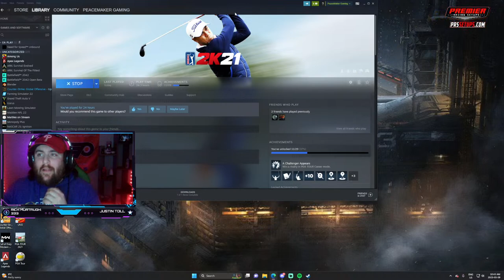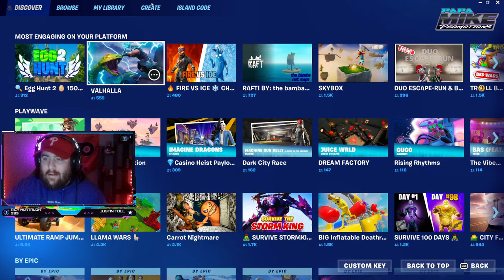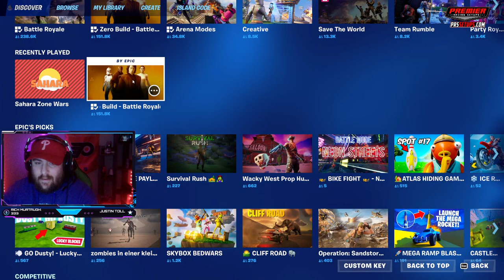Fortnite is Trash... or am I?? Come find out!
Early morning Tee time with Peace! Come hang out as we vibe and play some PGA Tour!
Papa Mike Promotions
Merkley AG Tire
Premier Racing Setups